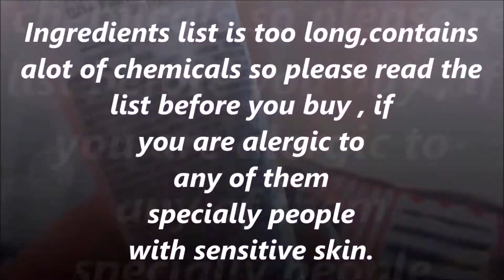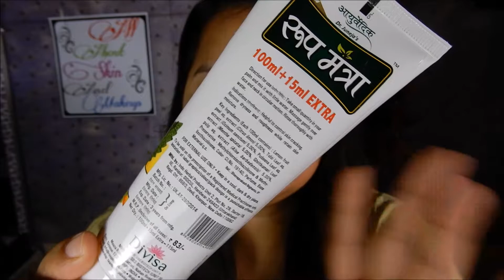Lime and Mint face wash by Roop Mantra || Get clear skin || all about skin and makeup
Product shown- Lime and Mint face wash by Roop Mantra

Benefits of Roop Mantra Lime & Mint Face Wash-

Provides soothing and refreshing effect to skin
Removes skin dryness and roughness
Fights against acne
Removes facial skin dirt
Suitable for Dull, Dry and Oily Skin
Can be used by both men and women

How To Use Roop Mantra Lime & Mint Face Wash-

Take a small quantity of face wash in your palm
Massage gently over face and neck in circular motion
Rinse your face thoroughly with water

You can go to the Roop Mantra website directly and  check out other products also -

Please do not use any photo or content without my permission.

 FACEBOOK- All about skin and makeup